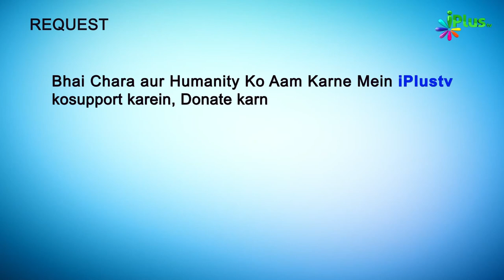Nabi ﷺ Ki 12 Saal Ki Umr Mein Isayi Raahib Se Mulaqaat Ka Waqia Ki Haqiqat #01 | Tareekh e Islam 30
- Nabi ﷺ Ki 12 Saal Ki Umr Mein Isayi Raahib Se Mulaqaat Ka Waqia Ki Haqiqat Part: 01  | Tareekh e Islam Ek Naye Andaz Mein Ep 30 | Dr. Ajmal Manzoor Madani | iPlus TV

bachanpan rahib mazhab islam usoole arab butparasti ibtadai halaat quran whadees waqiya imaan lana